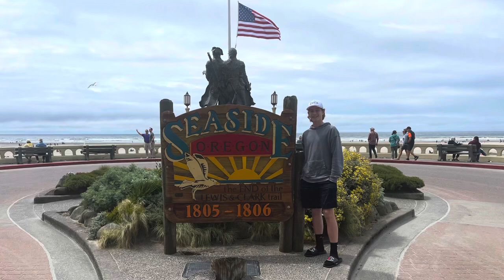July 2022 Road Trip Day 5: Pacific Coast Highway Washington and Oregon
Driving the Pacific Coast Highway through Washington Coast, Northern Oregon Coast, Haystack Rock, Kiwanda Beach.  Includes Big Cedar Tree, Astoria-Megler Bridge, Seaside, OR, Cannon Beach, OR, and Devil's Punchbowl.